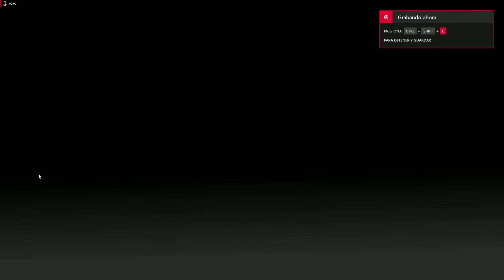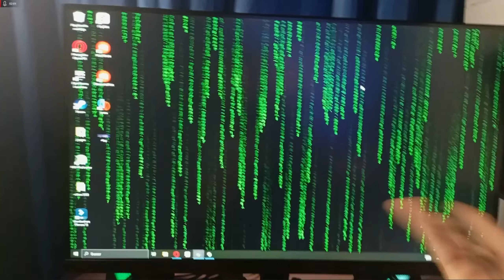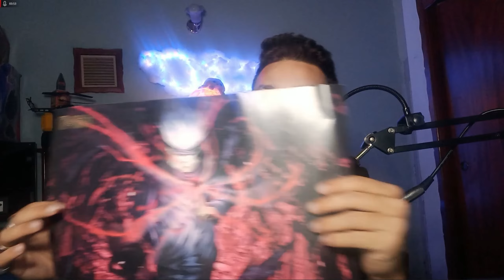WALKER abre regalos de subs! VIDEO IMPORTANTE !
PRIMER VIDEO DE EL AÑOS ! feliz año mis muñequitos espero que hayan tenido unas bellas fiestas y que se la pasaran de lo mejor , hoy les traigo unos regalos que me han dado algunos subs en el año 2023 muchísimas gracias a todos los que se esfuerzan en hacerme seguir adelante les mando un abrazo y que este año lleguemos mas lejos
Si deseas votar por cual sera el siguiente juego te invito a la plataforma azul que ahi es donde hago la encuesta y te invito a que me sigas
si deseas ayudarme con una donacion puedes escribirme a mi correo
Nuestro server de discord para que te diviertas y tengas mas amigos para poder jugar y hablar conmigo